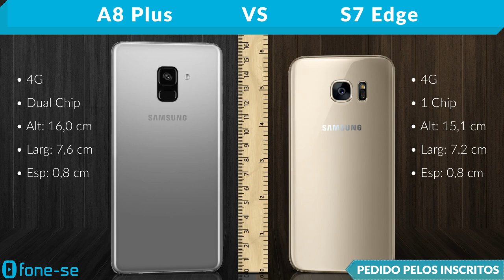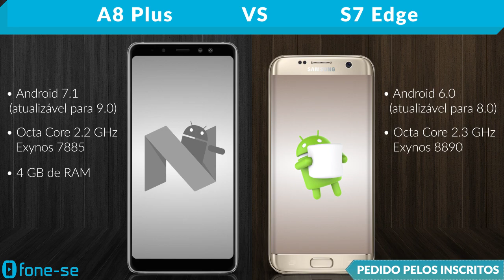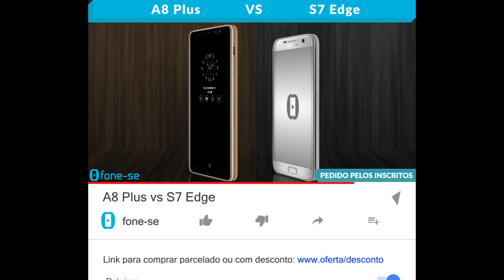A8 Plus vs S7 Edge (Comparativo)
Confira a ficha técnica do Samsung Galaxy A8 Plus e do Samsung Galaxy S7 Edge, uma comparação de tamanho exclusiva (3D), e muito mais.

(A8 Plus)

(S7 Edge)